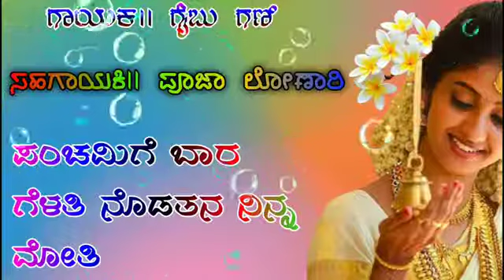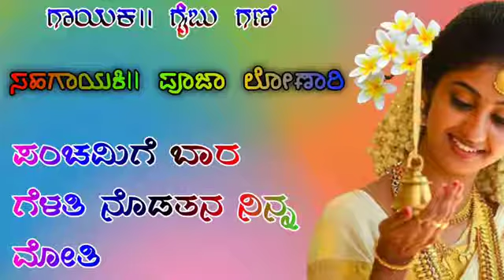ಗೈಬು ಗಣಿ ಹೊಸ ಸಾಂಗ್